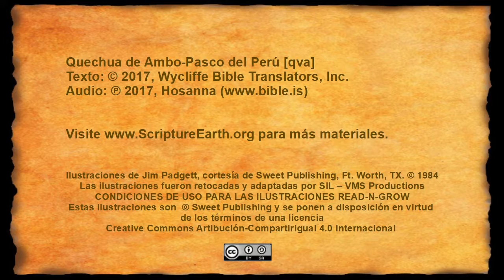Quechua Ambo-Pasco - Luke 1.26-38 “The birth of Jesus foretold” [qva]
The video “The birth of Jesus foretold” in the Quechua Ambo-Pasco language of Peru [qva]
for more resources.